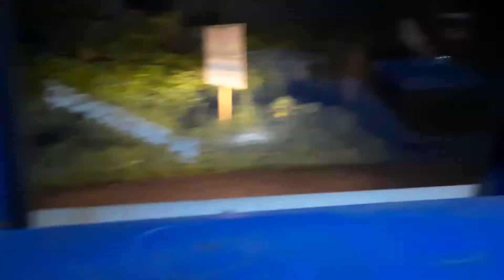night life of heavy truck drivers, rural roads and highway